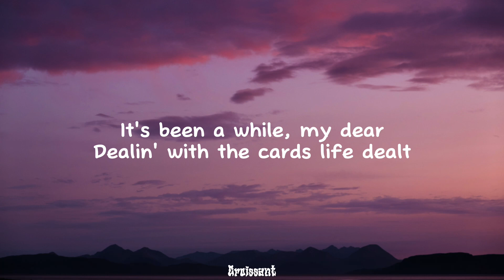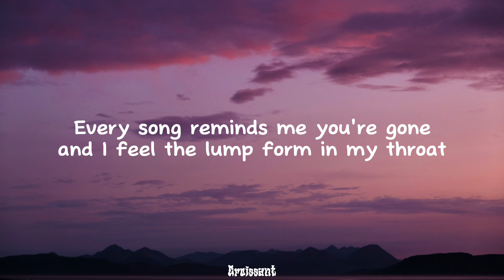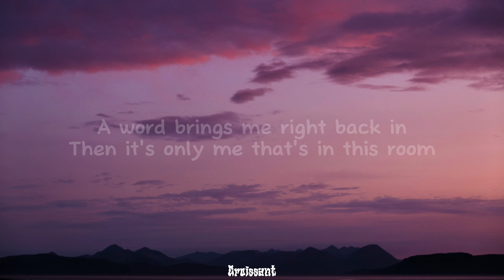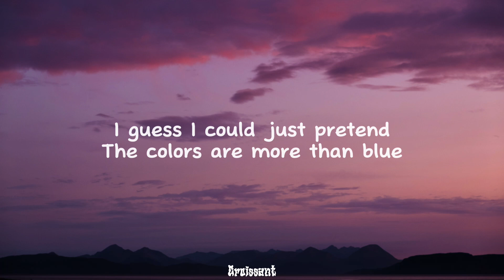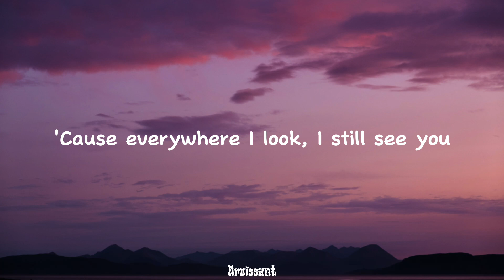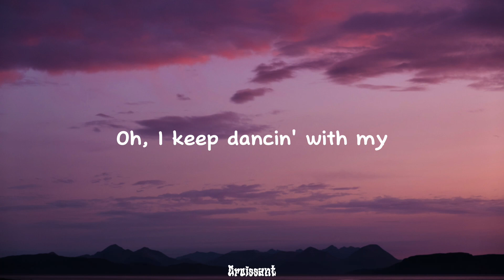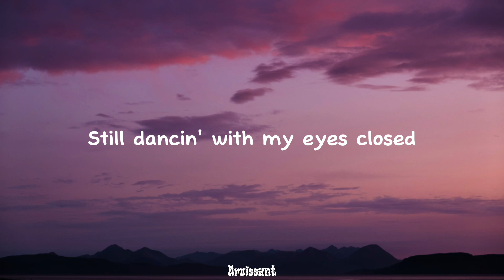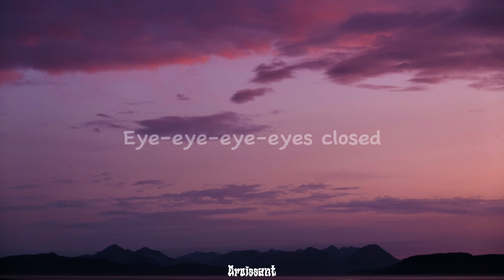Ed Sheeran - EYES CLOSED